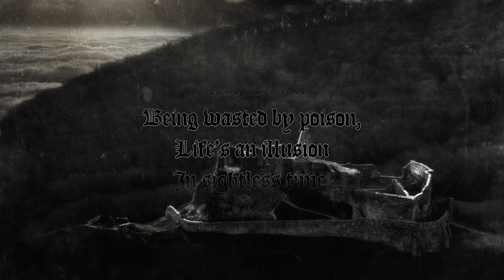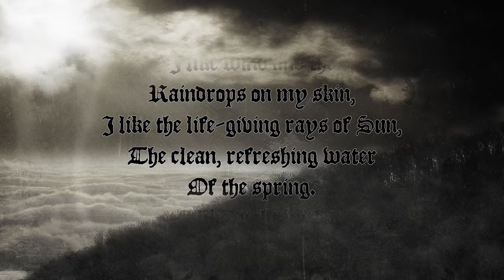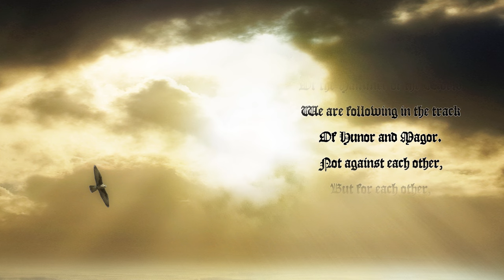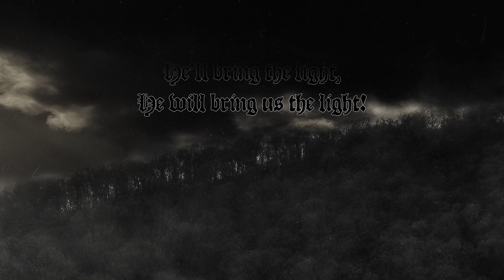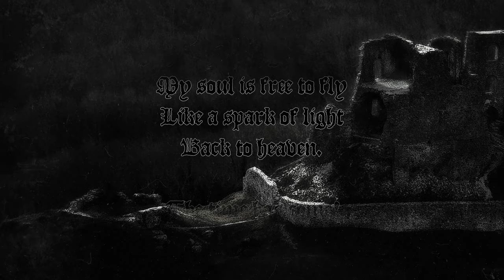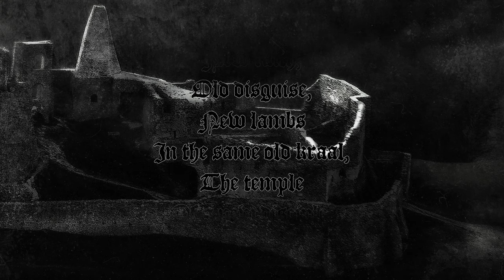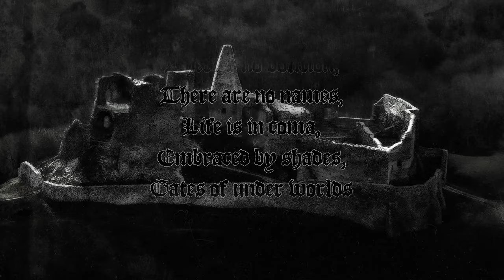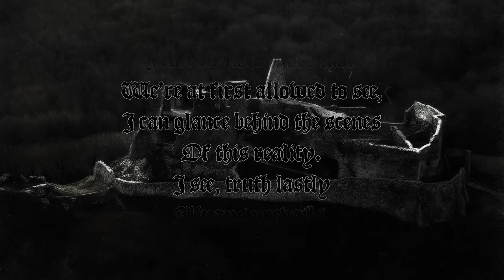Verilun - Zetazonveragh (full album lyrics video)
Countrty: Hungary | Year: 2024 | Label: self release | Genre: melodic death, black metal

00:00 Trichotomia (intro)
01:35 Sightless time
06:46 The best thing in life
14:26 Scyths
20:06 The return
20:53 The shining one
26:39 Endura
33:06 Secretum omega
39:40 As Earth ascends
46:40 Zetazonveragh

All music and lyrics by Verilun:

György Varga - bass, vocals

Krisztián Varga - guitars

Tamás Laki - guitars

Drums  by Tadeusz Rieckmann

Orchestral arrangements by Tamás Laki and György Varga

Bass, guitars and vocals recorded by Tamás Laki in Sasfészek (Berzence, H)

Drums recorded by Tadeusz Rieckmann (Budapest, H)

Mixed and mastered by Tamás Laki

Produced by Tamás Laki and György Varga

Cover artwork and design by György Varga
based on the photo artwork of Gábor Takács

Manichaean primordial state (aka scythian wheel of light) is taken from
a panel of the coffered ceiling of the reformed church in Csengersima (H)